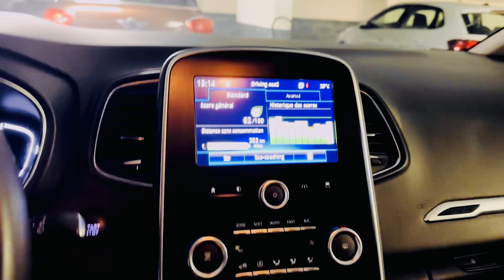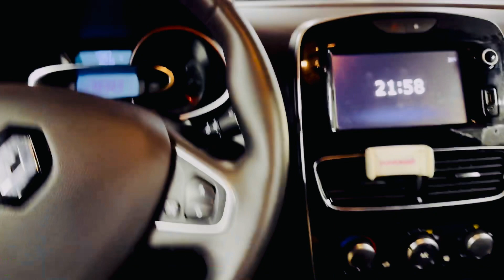🚨 Excuser moi !!!! je vous dis toute la vérité...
Accéder au fichier privé , Achat-vente de voiture sur GETAROUND.
APPRENDRE COMMENT DEVENIR UN EXPERT DE L' AUTOMOBILE
REJOINS MA COMMUNAUTÉ  AVEC LE CHALLENGE CREDIT CAR CASH👇

Le guide pour la location de véhicule 👇

5 ETAPES RAPIDES POUR PRODUIRE 100.000 € 👇

pour investir au pays, parlons de business comme des investisseurs africain

ZAID LAWANI

avis ouicar
développement personnel
confiance en soi